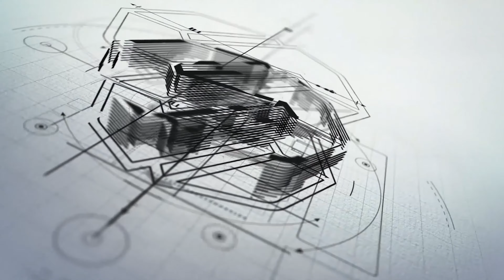SCHILDR | Model : Dynamic | Retractable Glass Roof Sunroom System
SCHILDR offers advanced remote-controlled outdoor living space solutions such as patio cover, retractable awning, retractable pergola, louver, sunroom as well as sliding doors, guillotine glass systems, and sunshade - screens. With the quality standardized manufacturing in New Jersey, and local dealers number all across the country, SCHILDR provides high-end products and services within the reasonable lead time for Residential and Commercial projects.